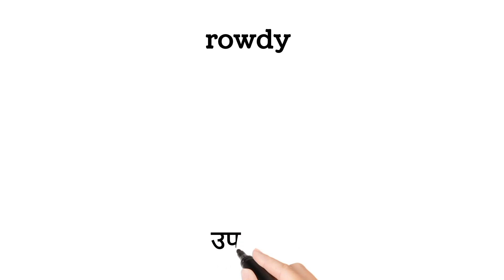rowdy meaning in Hindi || rowdy ka matlab kya hota hai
rowdy meaning in Hindi